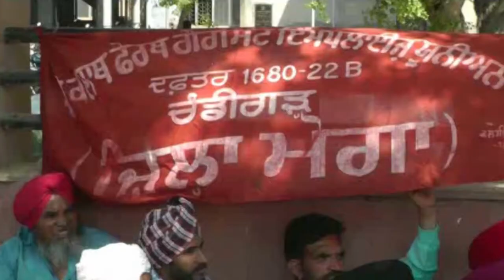मोगा के दर्जा चार कर्मचारियों की यूनियन की और से सरकार के खिलाफ संघर्ष रहेगा जारी .